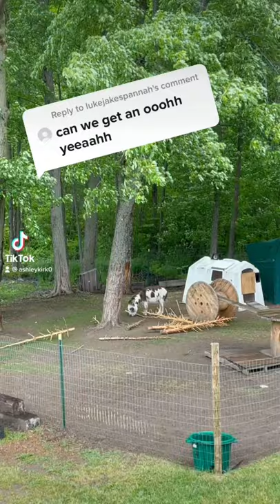Can I get an Oh Yeah!!